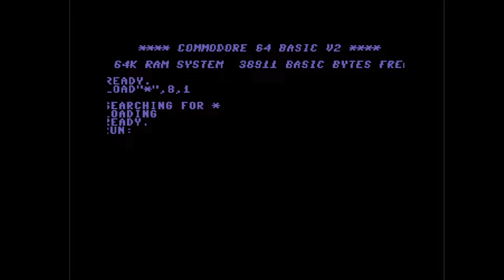C64 One File Demo : 1988 Confidence by The Bit Boys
Airwolf/F4CG